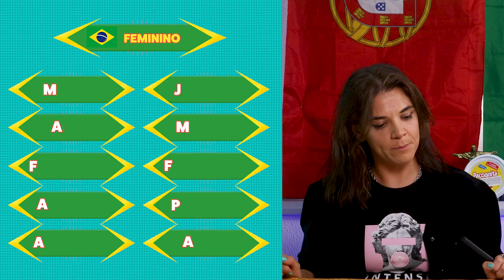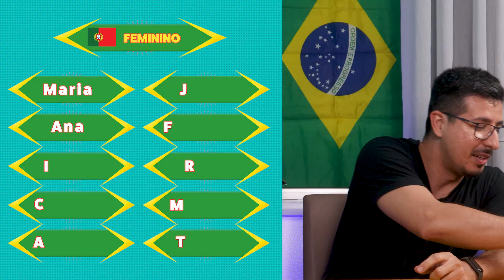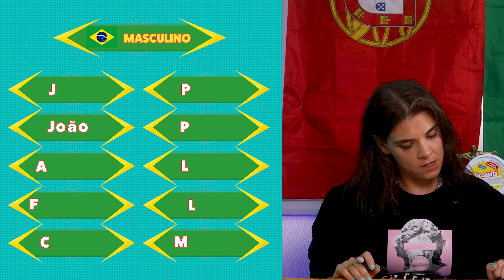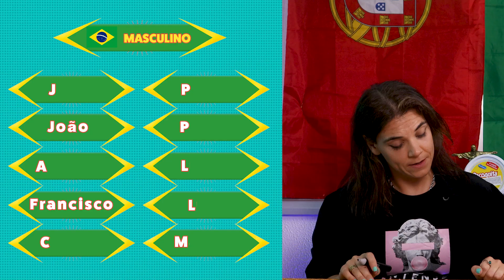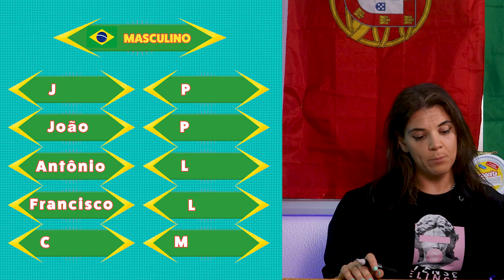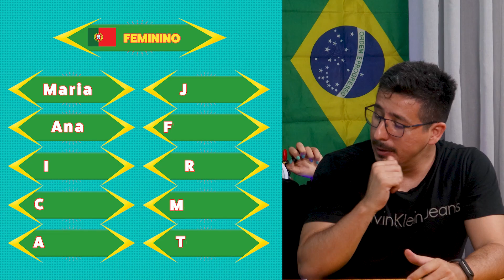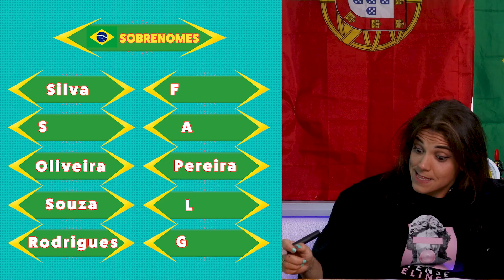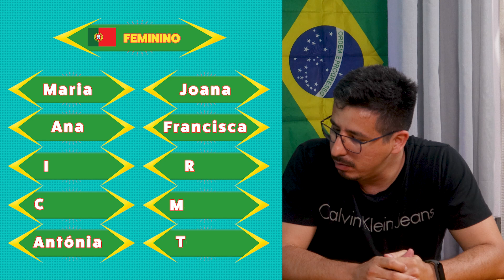Nomes MAIS POPULARES no BRASIL e PORTUGAL!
Joga Bonito! O Fernando Laguna (brasileiro) e a Beatriz Magano (portuguesa) tentam adivinhar alguns dos nomes mais populares no Brasil e Portugal!

Deixem um GOSTO e SUBSCREVAM para ver os novos episódios!

O meu nome é Pedro Mata e sou um comediante e humorista tuga. Desde 2016 que faço stand-up comedy em português com muita muita piada e em 2023 lancei o meu primeiro especial de comédia chamado D I V I S Õ E S que podem ver aqui Youtube

Este projeto:
Sejam bem-vindos ao Joga Bonito! Neste show, o brasileiro Fernando Laguna e a portuguesa Beatriz Magano competem semanalmente em jogos hilariantes para descobrirem se os portugueses e os brasileiros são assim tão diferentes? Juntem-se enquanto nos divertimos e aprendemos muito sobre sotaques, geografia e semelhanças sobre Brasil , Portugal e todos os nossos irmãos que falam esta nossa magnifica língua ( Angola, Cabo-Verde , Guiné-Bissau, Macau , Moçambique , São Tomé e Príncipe e Timor-Leste )

Bilhete de Ida:
Foi uma série onde eu e 3 outros comediantes do Norte ( Vítor Sá, Jorge Gonçalves e André Barbosa ) partíamos à procura de atuações de Stand-Up mas sem nenhuma marcada! Aventuramo-nos por cidades do norte de Portugal como Guimarães , Coimbra , Aveiro e Covilhã com muita graça e peripécias à mistura! Mas esperamos no futuro poder repetir, podendo ir até ao Centro ou até Alentejo ou Algarve . (Também era giro podermos visitar todos os países Lusófonos como: Brasil , Angola , Moçambique , Cabo Verde e até Timor-Leste , Guiné-Bissau e São Tomé e Príncipe )